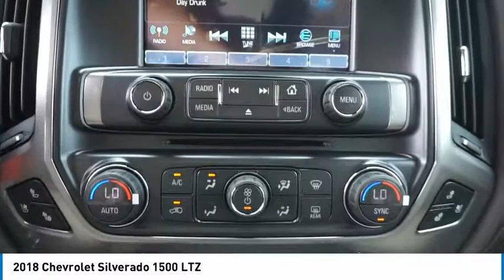2018 Chevrolet Silverado 1500 Garland TX JG555363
2018 Chevrolet Silverado 1500 LTZ

Jupiter Chevrolet
11611 I-635

Pearl 2018 Chevrolet Silverado 1500 LTZ 1LZ RWD 6-Speed Automatic EcoTec3 5.3L V8 3.42 Rear Axle Ratio, Wheels: 20 x 9 Chrome.brbr2018 Chevrolet Silverado 1500 LTZ RWD includes our Jupiter Advantage: Lifetime power-train limited warranty, alloy wheel protection, door ding protection and MORE! Excludes GM Certified Vehicles, other restrictions may apply. Ask your sales associate for details. Price includes: $2,000 - General Motors Consumer Cash Program. Exp. 10/31/2018, $3,000 - Silverado w/PDA (Texas Edition) Incremental Consumer Cash. Exp. 10/31/2018, $750 - Chevrolet Bonus Cash Program. Exp. 10/31/2018, $1,500 - GM Down Payment Assistance Program. Exp. 10/31/2018, $500 - GM Costco Member Bonus Cash Program. Exp. 01/02/2019